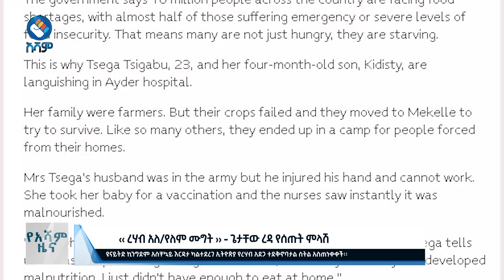‹‹ ረሃብ አለ/የለም ሙግት ›› - ጌታቸው ረዳ የሰጡት ምላሽ | የአሻም የምሽት ዜና ጥር-27 ቀን 2016 ዓ.ም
‹‹ ረሃብ አለየለም ሙግት ›› - ጌታቸው ረዳ የሰጡት ምላሽ | የአሻም የምሽት ዜና ጥር-27 ቀን 2016 ዓ.ም

አሻም ለኢትዮጵያችን!!